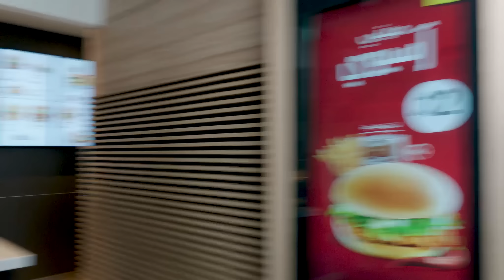الميني آسيوي من ماكدونالدز وصل، مين لسه ماجربه؟ بيخليك تتكلم بلغة ثانية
يعود إليك مجدداً ولفترة محدودة "ماك أسيوي" اطلبه الان